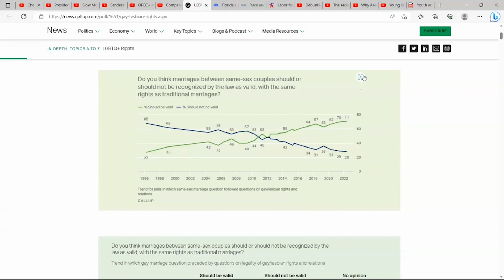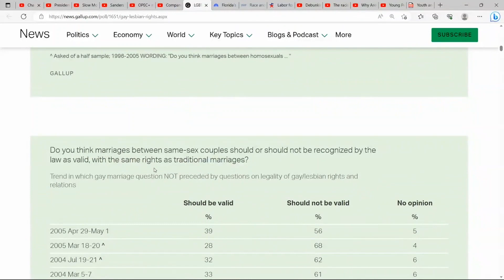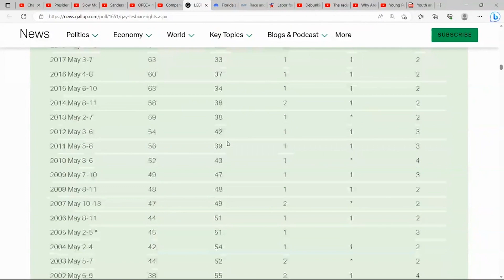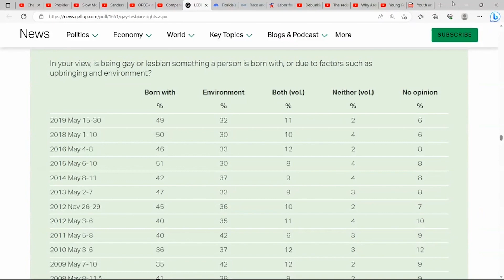Pride and effects on business advertising and sales.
A look at Pride and some of the "boycotts" against businesses that support and advertise it.

Duncan Tyrel Sandlin is a Professor of Finance and Financial Planner who does personal and business financial consulting and planning. He has a Master of Science in Finance from the University of Portland; an Executive Certificate in Financial Planning from the Certified Financial Planner Board; has held series 6, 7, 63, and 65 licenses; and has worked in the financial industry for over a decade.